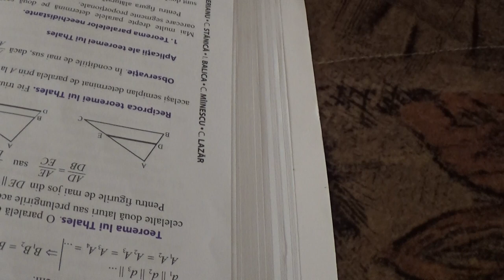8/8 1830 Clasa 7 Cazuri de asemanare ale triunghiurilor Rapoarte si proportii derivate Probleme